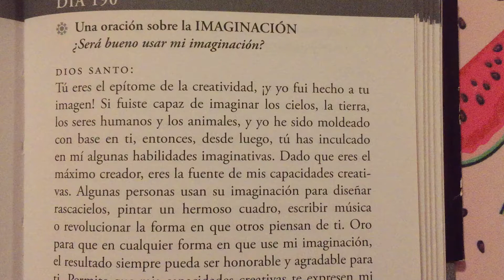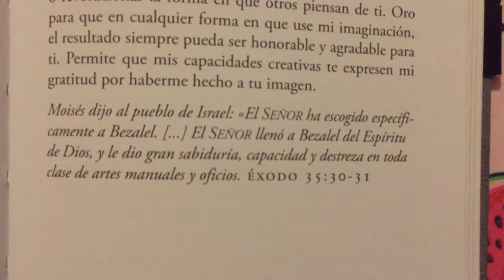Una Oración sobre la Imaginación 🙏🏻 ¿Será bueno usar mi imaginación?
Moisés dijo al pueblo de Israel: “ El Señor ha escogido específicamente a Bezalel. El Señor lleno a Bezalel del Espíritu de Dios , y le dio gran sabiduría, capacidad y destreza en toda clase de artes manuales y oficios. Éxodo 35:30-31